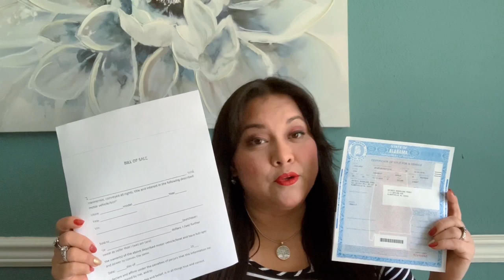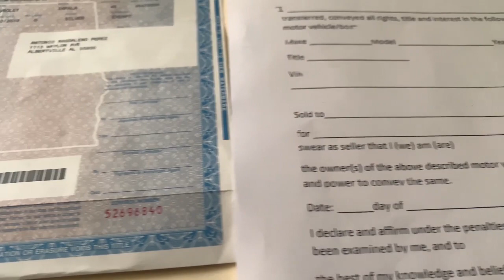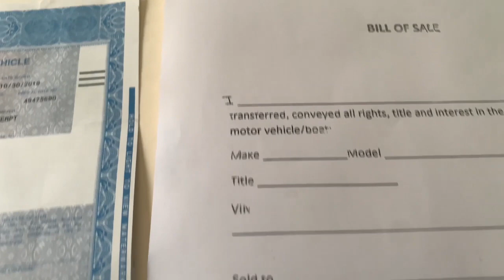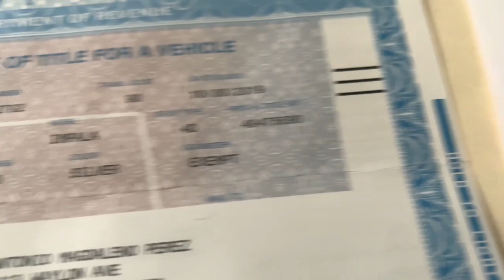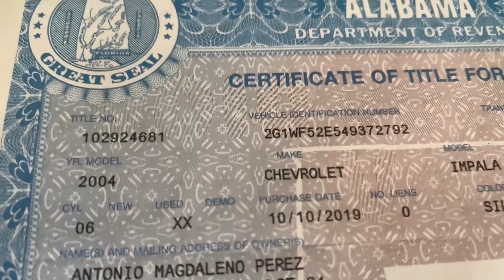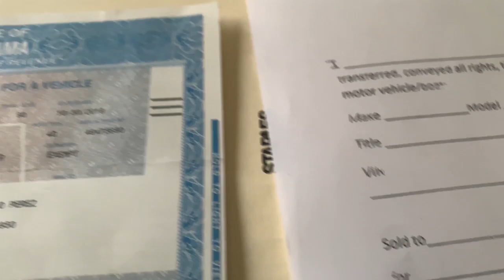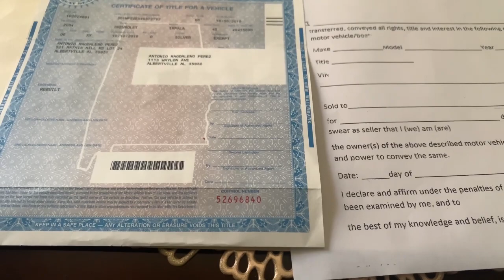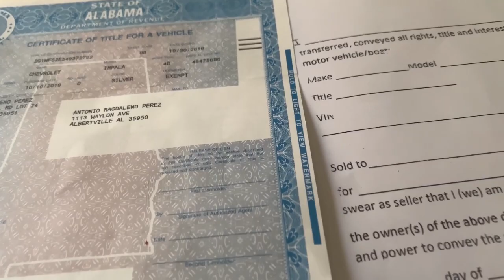BILL OF SALE Como llenarlo 🗂